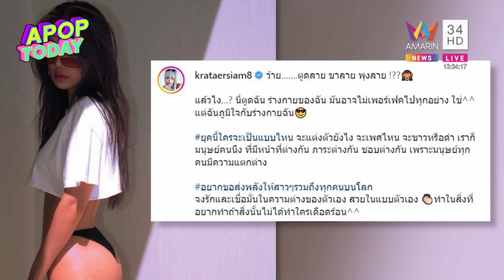“กระแต” แจงดราม่าชุดโป๊ใน MV ฟาดกลับคอมเมนต์บูลลี่ | Apop Today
“กระแต อาร์สยาม” เผยว่า หลายคนพูดถึงเพลงใหม่ “MAKE IT RAIN (MONEY)” เนื่องจากเป็นแนวเพลงใหม่ มีความสากลเพิ่มเข้ามา แต่ที่มาแรงกว่าคือเรื่องชุด จากที่มีคนมาว่าเราแต่งตัวโป๊เกินไป ตนชินแล้ว แต่อยากให้ทุกคนลองเปิดใจดู ซึ่งตนพยายามให้ทุกคนได้เห็นศิลปะผ่านการทำงานของตนที่มันพัฒนาขึ้นเรื่อยๆ